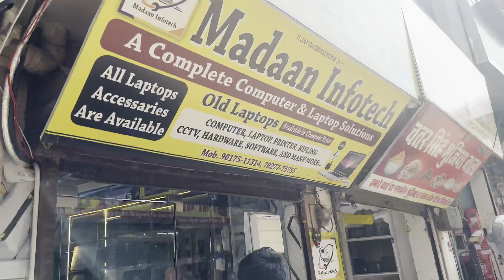Techie's Delight: Unboxing and Reviewing My New Laptop!"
Techie's New Laptop Unboxing

Title: "Techie's Delight: Unboxing and Reviewing My New Laptop!"

Add - new mc market opp-back gate of Laxmi sweets near khunger dairy farm Sirsa 📍

Description:
Welcome to my lifestyle vlog, where I share my passion for technology and gadgets! Today is an exciting day because I'm about to embark on a thrilling journey - the unboxing and review of my brand-new laptop! Join me as I dive into the world of sleek design, powerful performance, and cutting-edge features.

In this lifestyle vlog episode, you'll witness the unbridled enthusiasm as I eagerly unbox the package and unveil my latest tech acquisition. From the moment I lay eyes on the sleek packaging to the satisfying feeling of carefully peeling off the plastic, you'll be right there with me, sharing the anticipation and excitement.

Once the laptop is unveiled, I'll delve into an in-depth review. I'll explore every aspect of the laptop, from its design and build quality to the technical specifications that make it a powerhouse. Get ready for an immersive experience as I test out the laptop's performance in real-time scenarios, whether it's running resource-intensive applications or multitasking like a pro.

But it doesn't stop there! As a tech enthusiast, I'll take you through the various unique features and functionalities that make this laptop stand out from the rest. From its ultra-responsive touchscreen to its lightning-fast storage, you'll learn why this laptop is the perfect choice for my lifestyle.

As we dive deeper into the review, I'll also share my personal insights on the laptop's suitability for different tasks, such as content creation, gaming, and productivity. Whether you're a fellow tech lover, a student, or a professional seeking a reliable workhorse, this vlog will provide valuable insights to help you make an informed decision.

So, if you're eager to discover the latest in the world of technology and join me on this exhilarating journey of unboxing and reviewing my new laptop, hit that subscribe button and ring the notification bell!

Let's embrace the tech world together and make the most out of our digital lives! See you in the vlog! 🎉👩‍💻